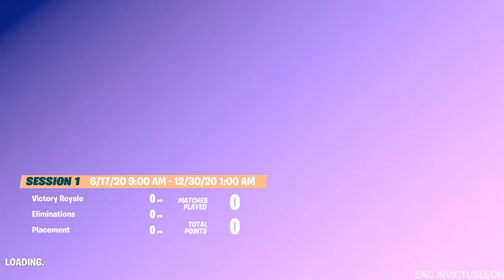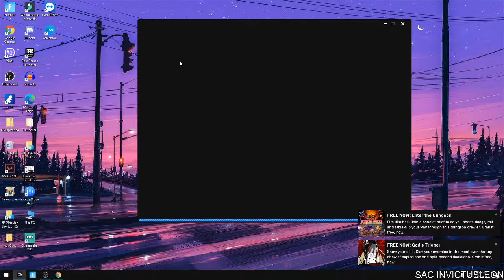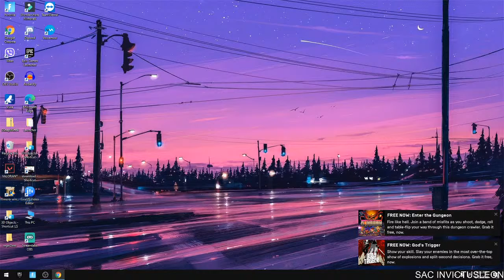Igramo dreamhack i arenu(fortnite balkan live) use code invictusleon